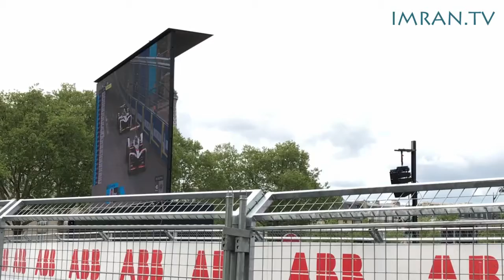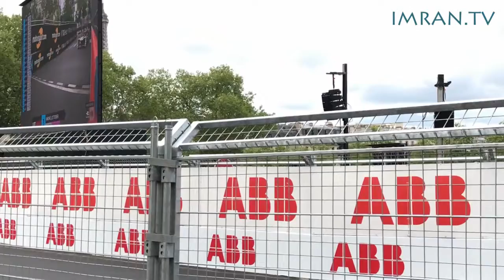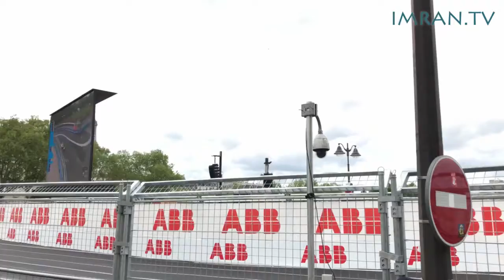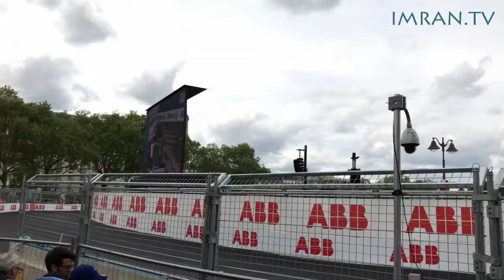Weekend / Racing / Bye / Paris / France / Formula 1 - IMRAN™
Weekend / Racing / Bye / Paris / France / Formula1 - IMRAN™
In 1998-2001 timeframe I worked at a company which was a sponsor of the Mercedes McLaren Formula One Championship winning team. I was also CEO of EverTrac, the world's first moving map location-aware SmartCars and IoT management platform (later acquired by CA).
One of the unexpected bonuses of this trip to Paris, France, was discovering that the Formula One e-cars (electric racing cars) series race was happening on Saturday. My friend Erik and I made our way to this beautiful location by the Invalides, where we got to catch the action live in front of our eyes, and on a jumbo screen for parts of the snaking race-track which was on the other side from our vantage point.
Check out the speeds and beauty of these sleek electric vehicles as they race by at high speeds. Ironic that I got to see this before the races that happen closer to me in Tampa, Florida, in St. Petersberg, every year. One day, God willing, I would like to watch the Grand Prix race in Monaco!
Until then, as my trip and the weekend went racing by, Bye, Paris. Au-Revoir, France, until we meet again, before the finish line of a lifetime ends the race of life.